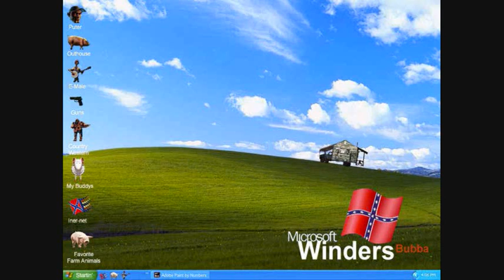redneck heaven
i funny redneck life